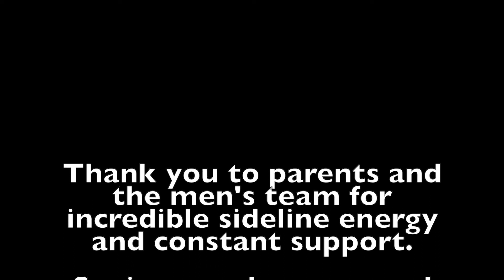Women's Team Highlights 2019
Check out the women's team kicking butt this spring season in the freezing weather of the Metro East! Thanks to the men's team for your sideline energy and our parents for support and food that keeps us going. Seniors, we will miss you!